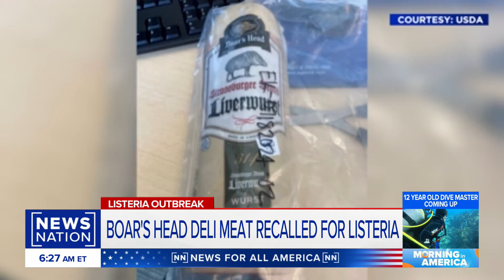Third person dies in listeria outbreak linked to Boar's Head deli meat | Morning in America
The Centers for Disease Control and Prevention confirmed a third person has died from the listeria outbreak linked to meat sliced at grocery store delis. The outbreak led U.S. health officials to issue a recall of more than 7 million pounds of popular Boar’s Head Provision Company deli meats made at a plant in Virginia. The U.S. Department of Agriculture said over 70 Boar’s Head products are affected.